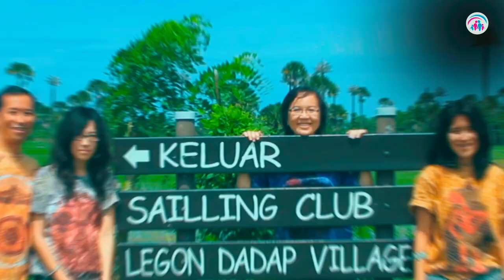kecerdasan Sosial, Dr. Ir. Jarot Wijanarko M.Pd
Prof Daniel Golleman mengatakan bahwa kecerdasan social lebih menentukan keberhasilan dibandingkan kecerdasan akademik. Cara praktis meningkatkan kecerdasan social adalah interaksi atau bergaul. Namun sering anak tidak mendapatkan lingkungan yang positif, namun saya percaya lingkungan positif itu bisa diciptakan dengan liburan keluarga besar, dimana anak-anak akan berjumpa dengan saudara sepupunya yang tentunya adalah lingkungan positif. Simak selengkapnya dalam video inspirasi ini